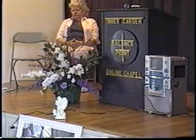Inner Garden Online Spiritualist Chapel Nov 18, 2007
Inner Garden Online Spiritualist Chapel in White Rock, BC with Rev. Barb Leonard and guest speaker Producer/ Director/ Actor Jerry Rector Nov 18, 2007...

Spiritualist Church
minister asst: Derrick Whiteskycloud